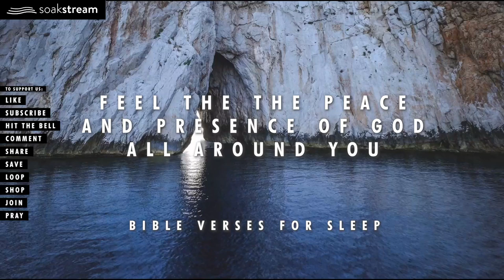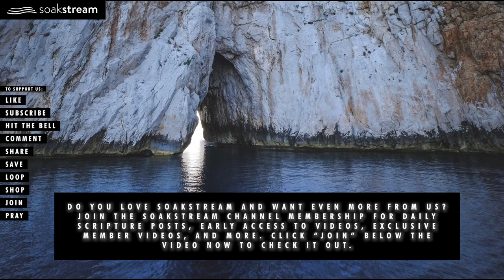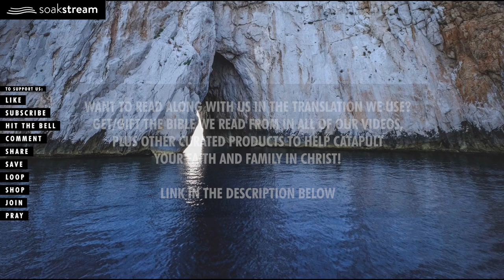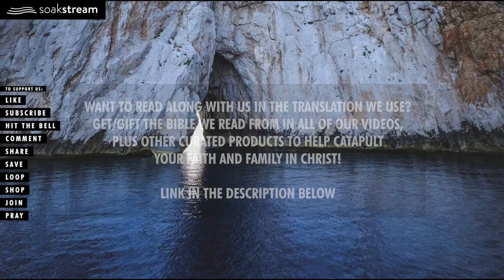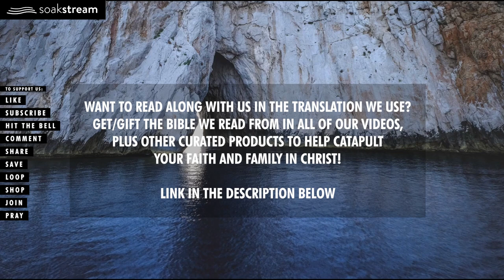Play These Scriptures All Night And See What God Does | 100+ Bible Verses For Sleep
EXPECT MIRACLES as you play these Scriptures in your house tonight. We have had SO MANY testimonies of God doing incredible things in their homes and families and lives when they play these videos in their homes.

GOD BLESS!